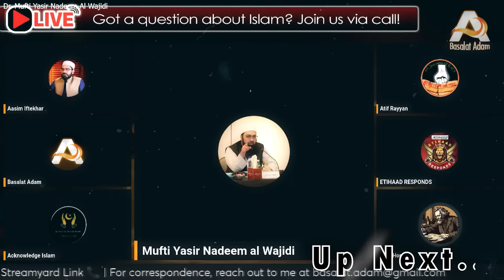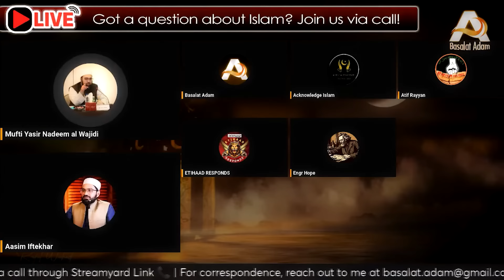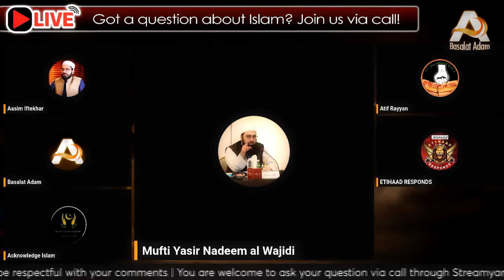Agnostic: Allah Musalmanu Ki Madad Kiyun Nahi Karta? | Dr. Mufti Yasir Nadeem Al Wajidi